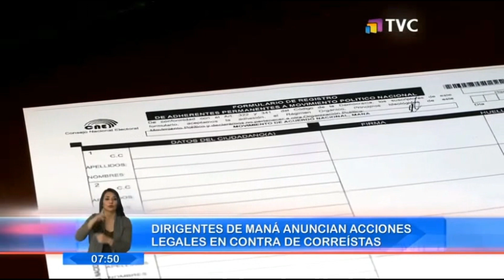Rafael Correa, Bloqueado Por Lenin Moreno (PARA EL 2021)